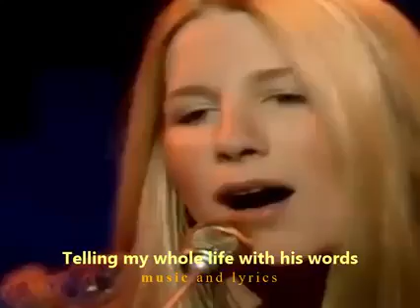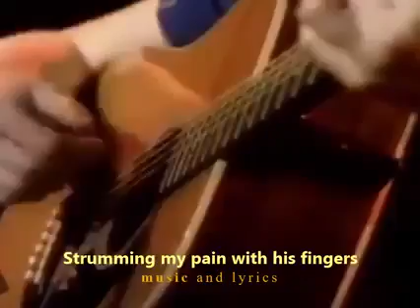Lori Lieberman - Killing Me Softly (Live 1975)🎶🎧🎵🔊